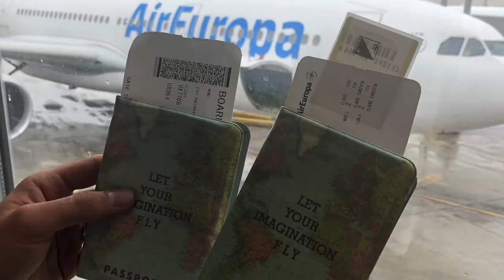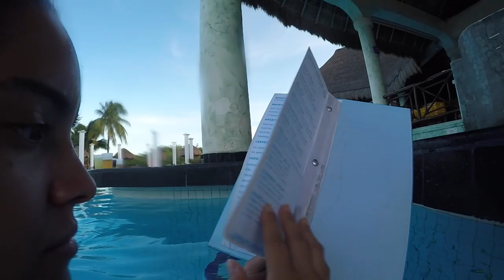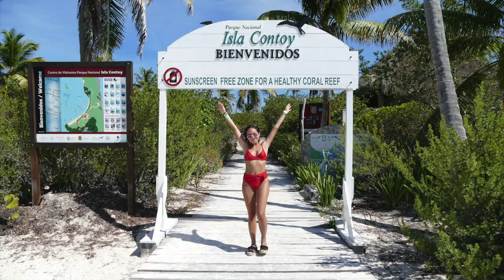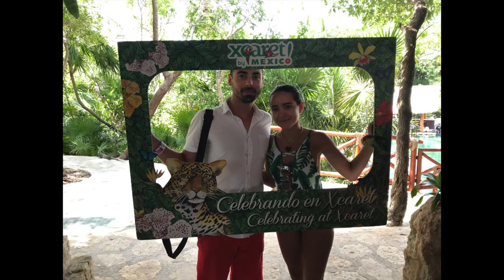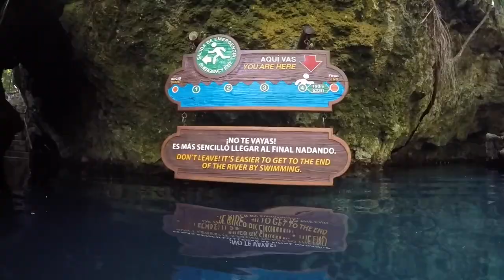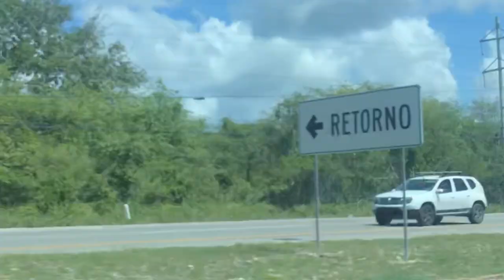Javier & Gretel - Riviera Maya - Verano 2019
Hotel Grand Palladium, Xcaret, Isla Contoy, Chichén Itzá.